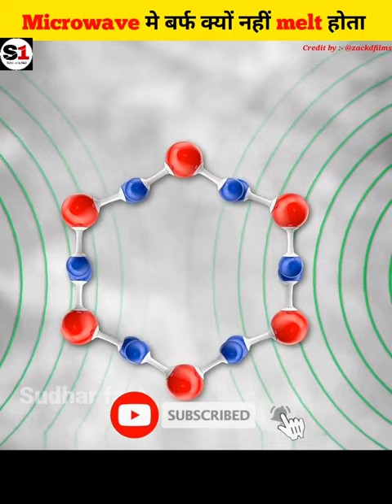why doesn't ice melt in the microwave?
Microwave मे बर्फ क्यों नहीं पिघलता है?,

microwave,लाल ग्लेशियर क्यों पिघल रहे हैं
microwave oven
microwave oven myth
microwave oven disadvantages
ice not melting in microwave why ?
microwave can’t melt ice 🧊📺
shorts
what happens if you microwaved an ice cube
ice doesn’t melt in the microwave 🧊😱